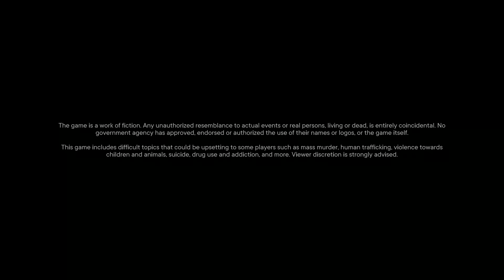Far Cry 6 Awesome Opening Sequence Ps5 4k